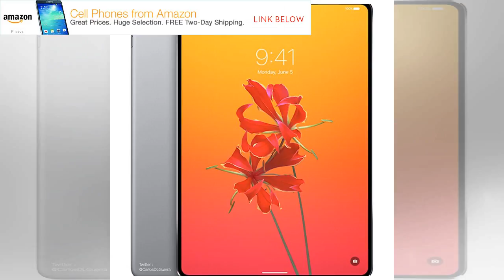Reports allege Apple making fewer iPhone Xs due to weak demand by BuzzFresh News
Enlarge / The iPhone X's front-facing camera and TrueDepth sensor, used for Face ID. Apple's $1,000 iPhone X has apparently proven to be a hard sell for many. According to a report by The Wall Street Journal, Apple will cut its planned production of its flagship iPhone through March by half, from the 40 million handsets originally planned to 20 million, which the paper speculates is due to "weaker-than-expected" demand. In addition to cutting the number of handsets made, Apple also reportedly cut orders for components needed to make the iPhone X by 60 percent. Ars has reached out to Apple for further comment and will update if we hear back. While Apple did not provide an official statement to The Wall Street Journal, a person familiar with the matter claims these types of cuts come when "things aren't selling well." However, there are also conflicting reports suggesting that there are no significant drops in the supply chain, as is the case with Japanese component supplier Murata. Simi...